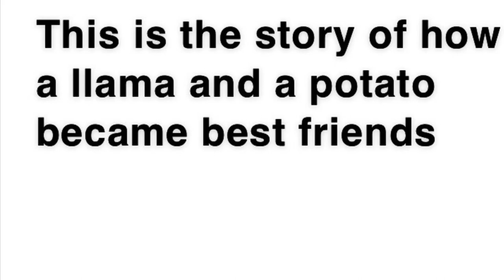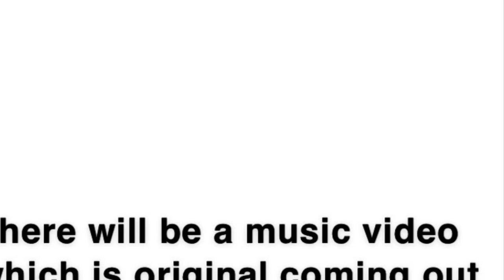Potato and Llama short film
Have you ever wondered how Potato and Llama meet? Well just watch this video that makes no sense! Thanks for all the love and support that we don’t have yet, hopefully we can grow this channel.

Music video Flourished Llama will hopefully be out by 2/10/19

Which we don’t check and purposely spelt lama wrong

Don’t know what else to write so. oh wait tell people to watch this channel!

Tour Dates:

47/-6/2011 in Neverland

89/36/1999 in Our Dreams

 -3/250/1648 Nowhere

POTATO AND LAMA!